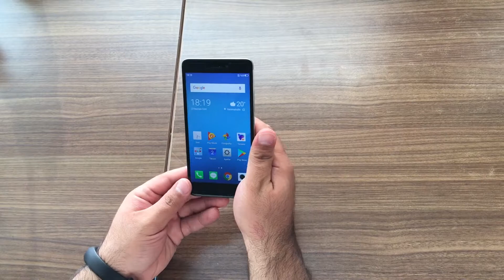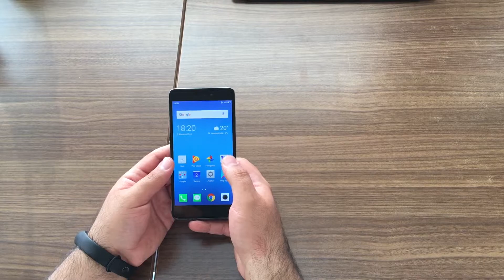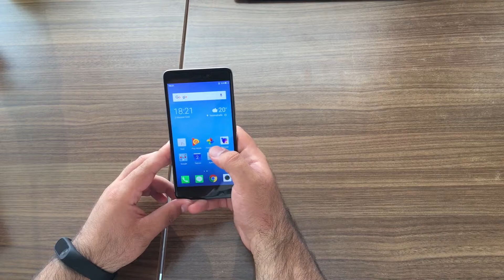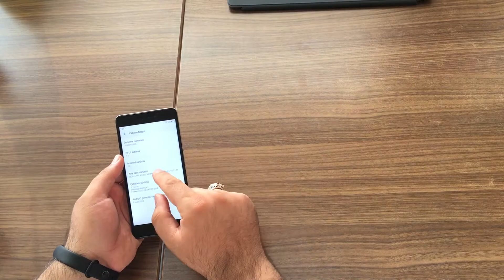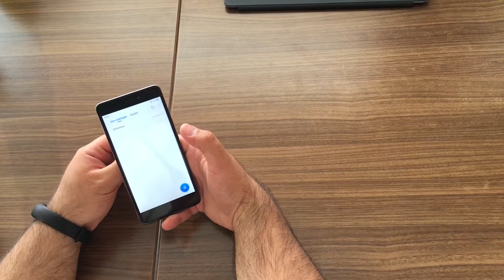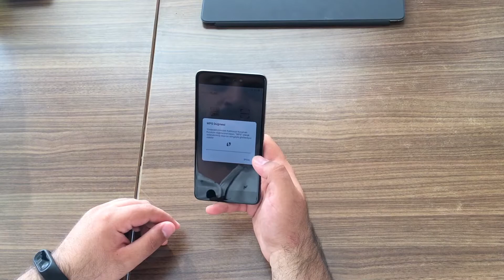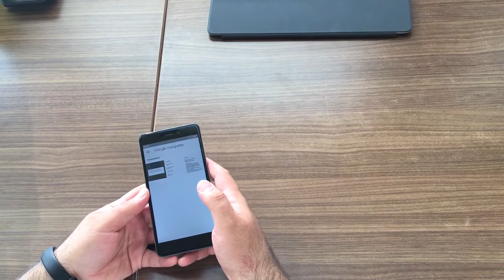Bütçe Dostu Çift Hatlı TP Link Neffos X1 Max İncelemesi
Bütçe dostu, çift hatlı ve şık bir telefon arıyorsanız TP Link Neffos X1 Max 'ı görmenizde fayda var.

ePttAVM üzerinde Neffos X1 Max 'ın fiyatı bugün itibari ile 985,95 TL. (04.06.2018)

Sen inceleme, incelet !

YouTube üzerindeki keşiflerinize "incelet_com" kanalımızın içeriklerini izleyerek devam ederseniz keyifli, samimi ve bilgiye doyuran inceleme (incelet) videoları görmüş olacaksınız.

incelet.com'un YouTube kanalında, teknolojik ürün incelemeleri, çeşitli programların nasıl kullanıldığını anlatan içerikleri, kutu açılışları gibi görüntüler başta olmak üzere tüm videolarımıza ulaşabilirsiniz.

Çekimlerde kullandığımız ekipmanlar:
➡️ iPhone 6S Plus
➡️ Xiaomi Tripod ve Selfie Çubuğu
➡️ TP Link Neffos X1 Max

Montaj için kullandığımız program:
➡️ iMovie (MacBook Pro 2015'te)

Çekimler: @furbiler (instagram) tarafından yapıldı.